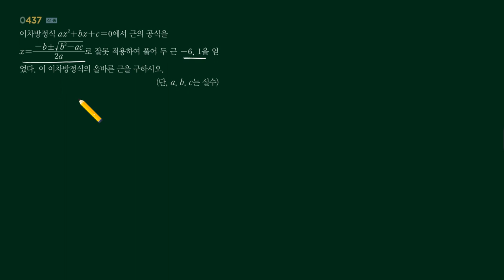RPM 수학상 5단원 437